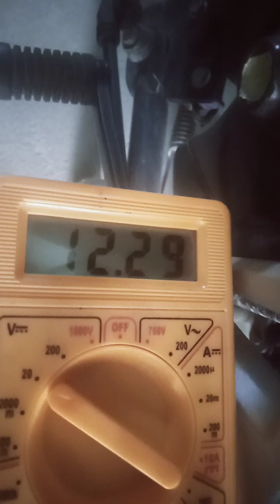Hero Xtreme fi Bs6 2024 model starting problem 🤔 & solution 😎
Hero Xtreme fi Bs6 2024 model bike starting problem 🤔 & solution